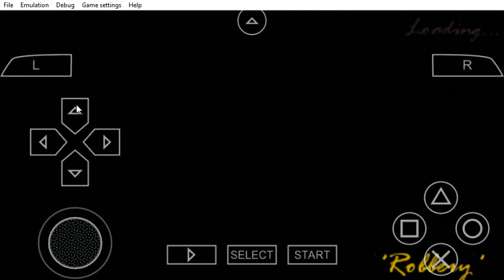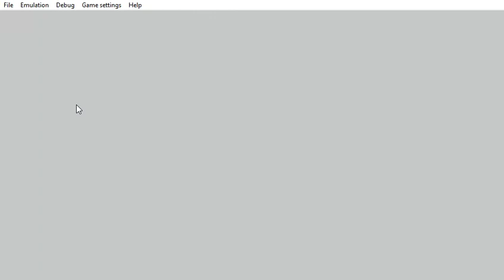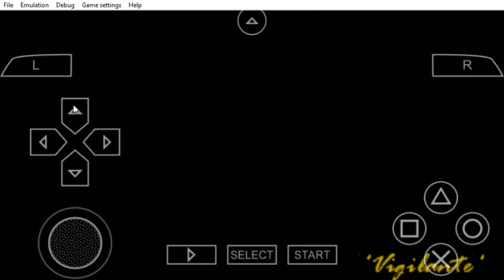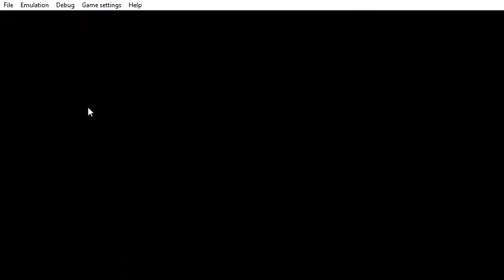PPSSPP v1 9 3 ULUS10160 Grand Theft Auto Vice City Stories 2021 05 31 20 20 59